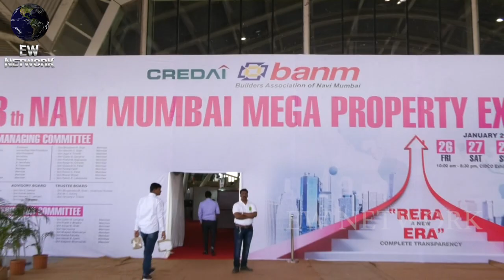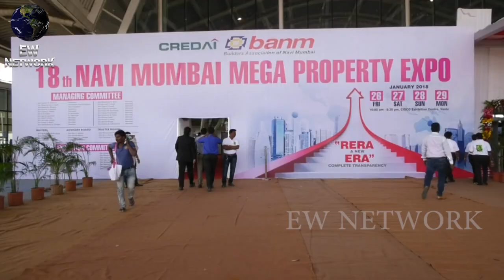Bollywood Actress Karishma Kapoor innaugurates Credai BANM 18th property Expo